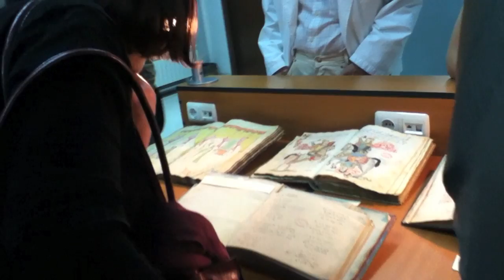Academie NB Manuscrise.mov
Noaptea Bibliotecilor - Biblioteca Academiei